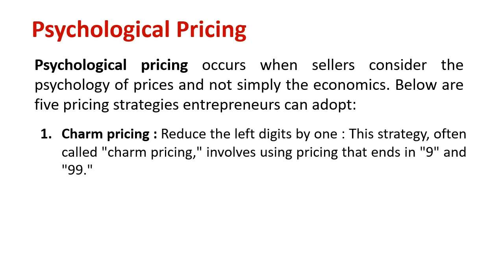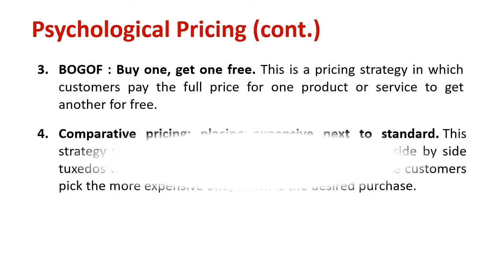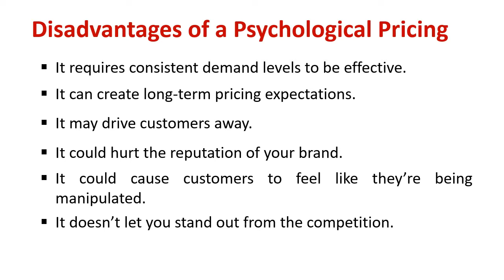Understanding Psychological Pricing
Explain : Psychological Pricing

Psychological pricing is a pricing and marketing strategy based on the theory that certain prices have a psychological impact. Retail prices are often expressed as "odd prices": a little less than a round number, e.g. $19.99 or £2.98.